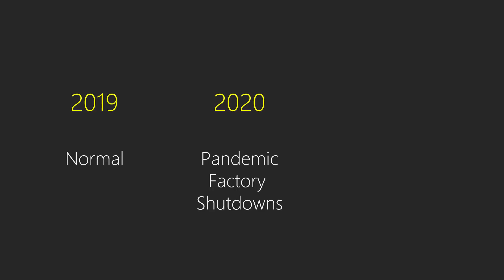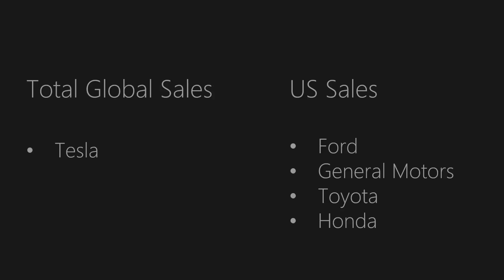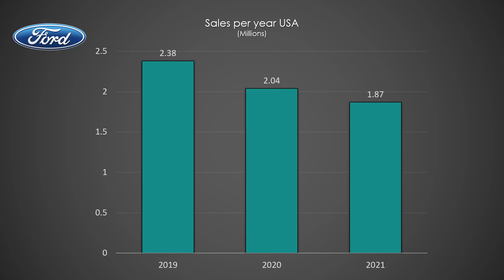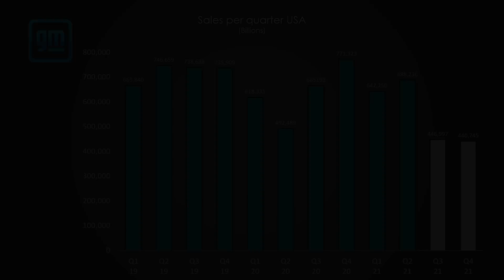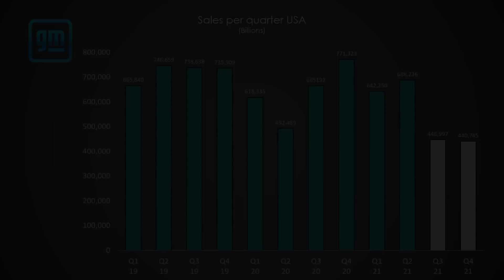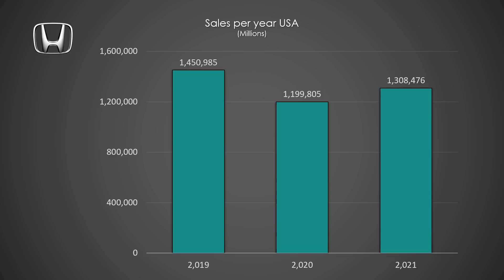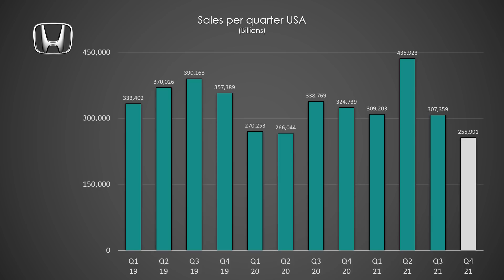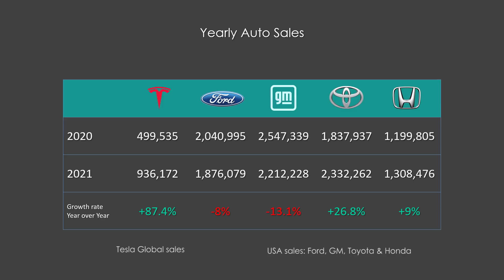Tesla & Legacy Auto Q4-21 sales analysis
Long Tesla